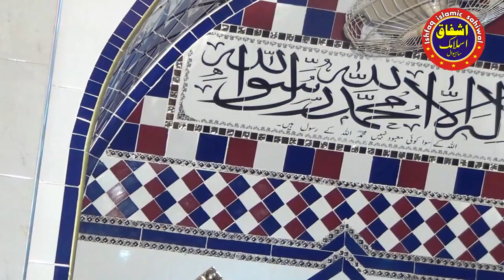New 2023 Bayan | Mufti Muhammad Anas Madni Topic Eslah e Muashra | Mufti Anas Madni New Taqreer ..